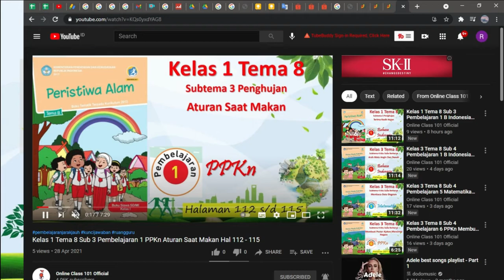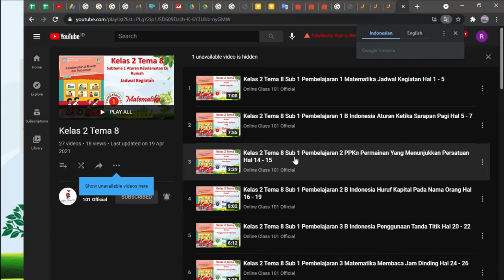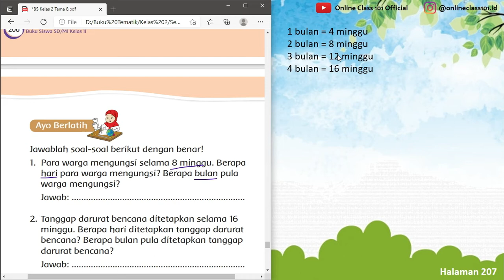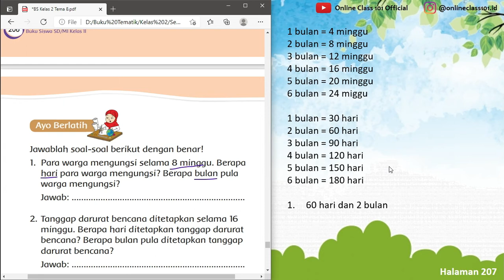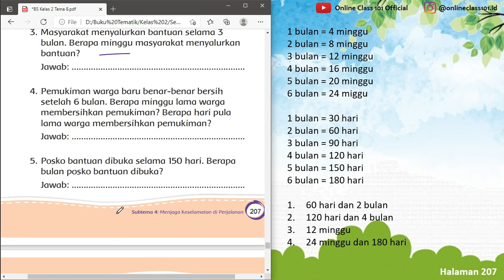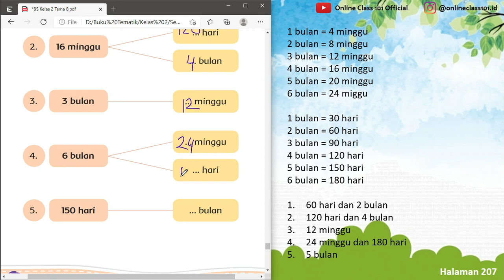Kelas 2 Tema 8 Sub 4 Pembelajaran 6 Matematika Minggu Dalam Satu Bulan Hal 206 - 208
Kali ini kita akan membahas pelajaran Kelas 2 Tema 8 Sub 4 Pembelajaran 6 Matematika Minggu Dalam Satu Bulan Hal 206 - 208

 di rumah.

KELAS 1

KELAS 2

KELAS 3